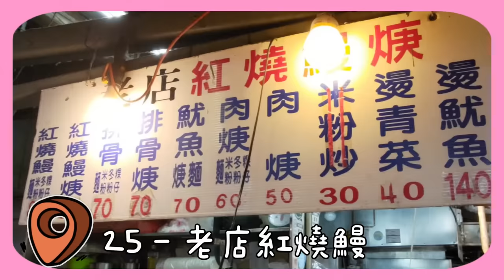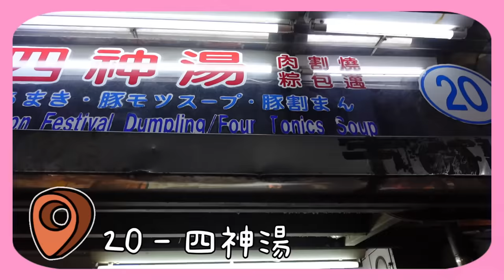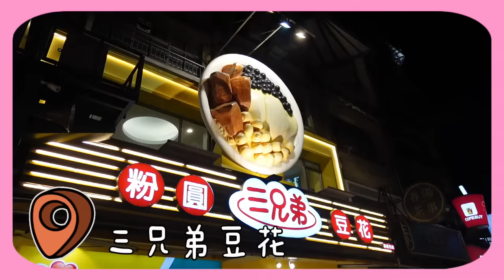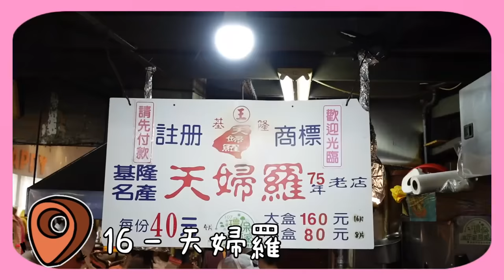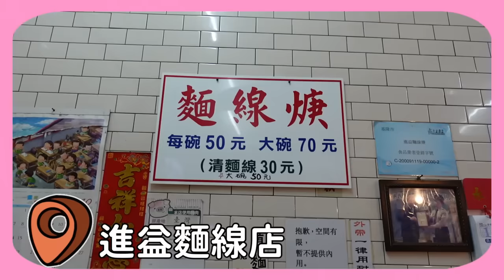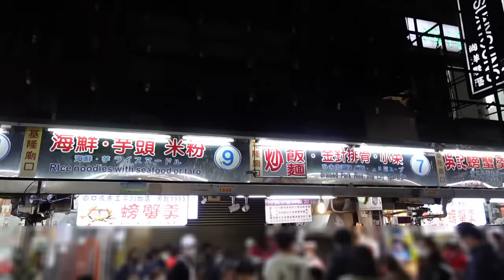2024基隆廟口夜市全攻略！5間在地人推薦&免費停車，都報你知｜基隆美食｜過年走春｜寒假旅遊｜廟口觀光｜小吃｜交通｜三兄弟豆花｜老店｜紅燒鰻羹｜一個人旅行｜大食い ｜大胃王養成中｜乾飯